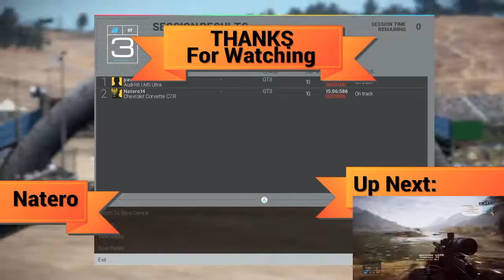Project CARS: Online Gladiator's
Rant time.  Enjoy me rage with no script!  :)